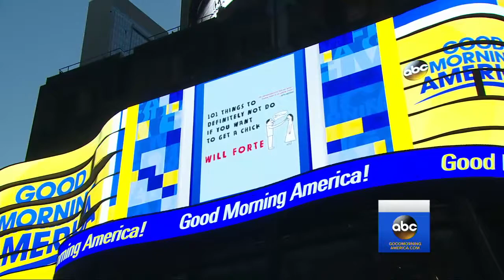Will Forte Interview on Dating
Will Forte - the creator and star of "The Last Man on Earth" is live in Times Square to chat about "101 Things to Definitely Not Do If You Want to Get a Chick," his humorous illustrated guide to dating.